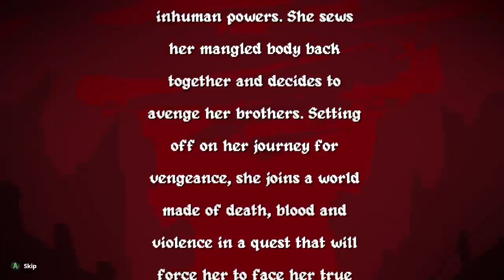Demoniaca: Everlasting Night Gameplay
Ell sits down to play Demoniaca: Everlasting Night from Eastasiasoft. Now available on Xbox!